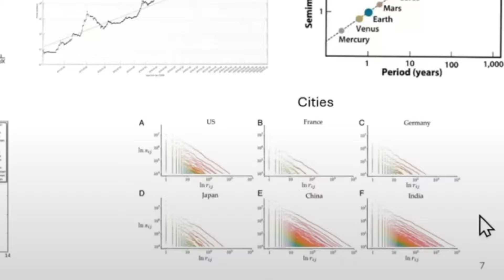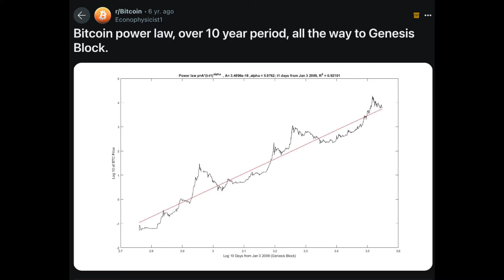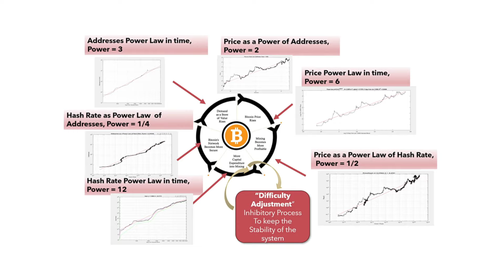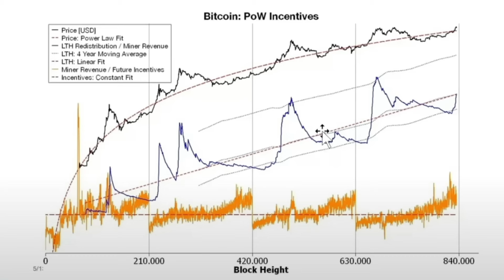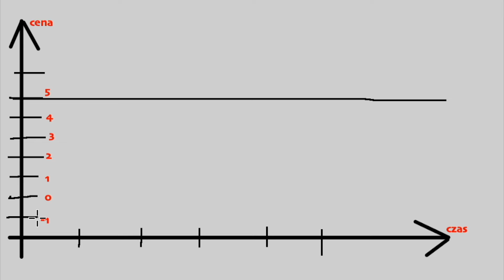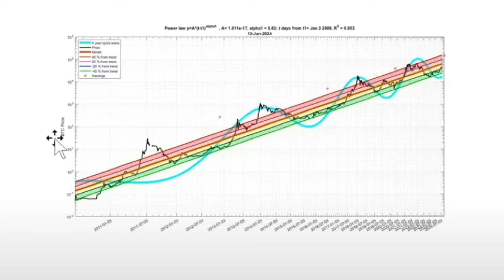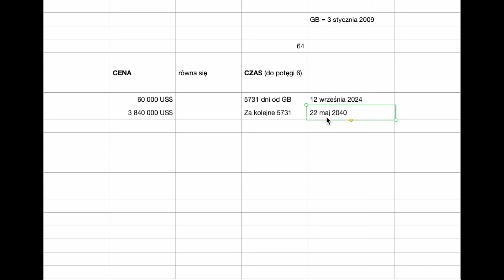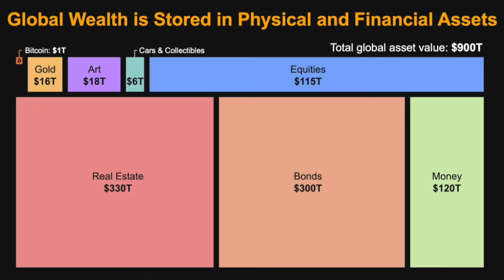‼️BITCOIN i PRAWO POTĘGOWE - PRAWDZIWY BULL RUN rozpocznie się .... (część 3/x)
‼️ BITCOIN i PRAWO POTĘGOWE - cześć 3

🧮 FILM_101 na DRODZE do 100k za BTC